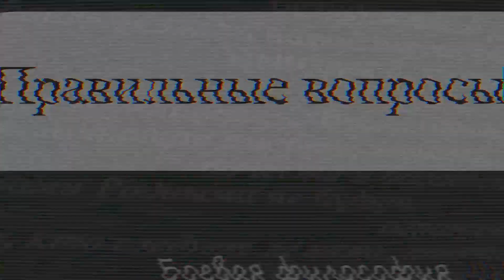Жизнь после войны.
Братство - это не красивое слово, а будущее для тех, кто останется на Земле. Ролик про то, как помочь другим, изменяя себя.  Война калечит судьбы. Или даёт толчок к ОСОЗНАНИЮ. Терепа Сергей Олегович, капитан-лейтенант в запасе.
Виктория Ахметова.